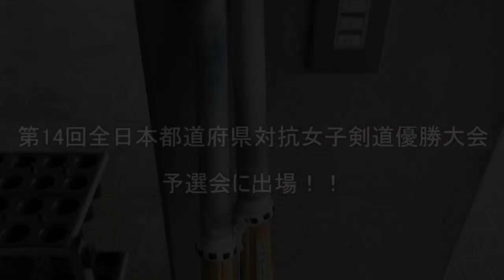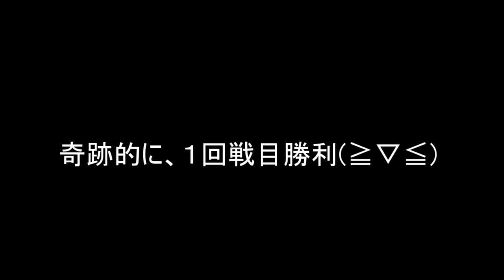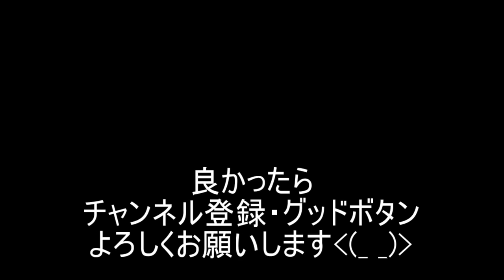【剣道】お母さん全国へ挑戦！？大会に出場しました！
はるがくお母さんが、第１４回全日本都道府県対抗女子剣道優勝大会の予選会に出場しました！
BitStarアカデミー はるがくブラザーズ担当者宛